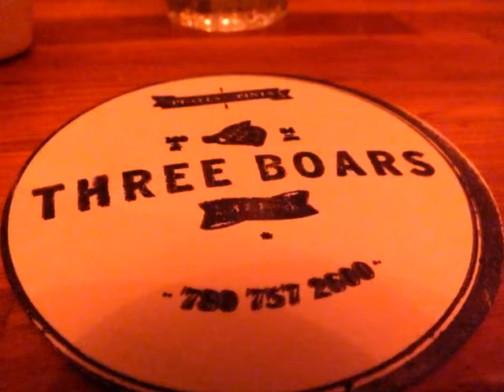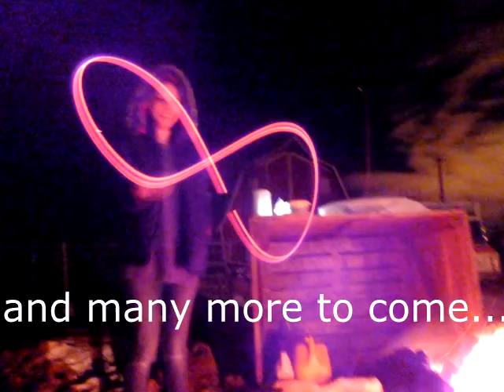Megan's birthday dinner!